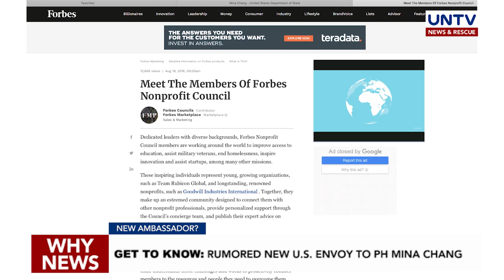GET TO KNOW: rumored new U.S. envoy to PH Mina Chang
Presidential spokesperson Salvador Panelo hinted during his press briefing yesterday about the incoming ambassador of the United States to the Philippines.

Reports say, it is the US State Department Deputy Assistant Secretary, Mina Chang.